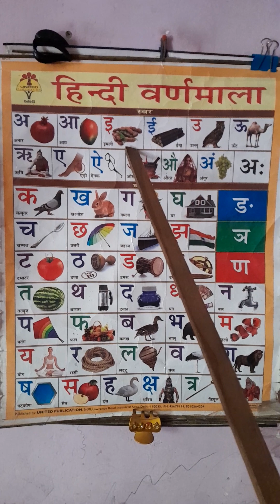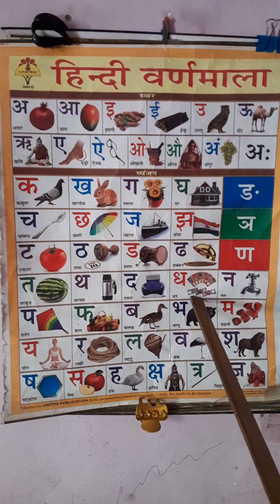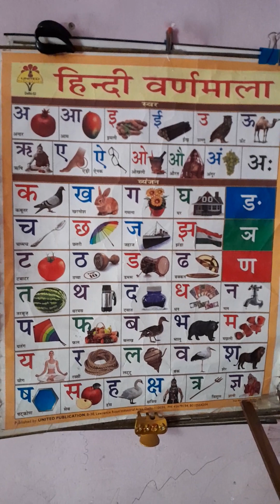अआइई हिन्दी वर्णमाला, स्वर व व्यंजन, अ से अनार, आ से आम, इ से इमली,ई से ईख, हिन्दी वर्णमाला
अआइई हिन्दी वर्णमाला# स्वर व व्यंजन# अ से अनार# आ से आम# इ से इमली# ई से ईख# हिन्दी वर्णमाला कखगघङ हिन्दी वर्णमाला अआइईउऊएऐओऔअंअः हिंदीवर्णमाला अ आ #